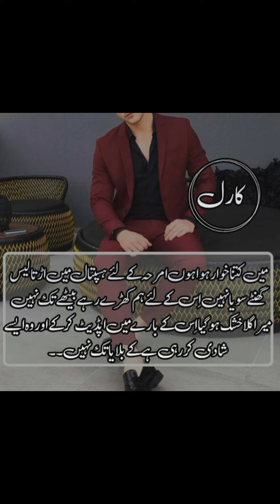Aliyan & Carl \\ Yaram By sumaira Hameed